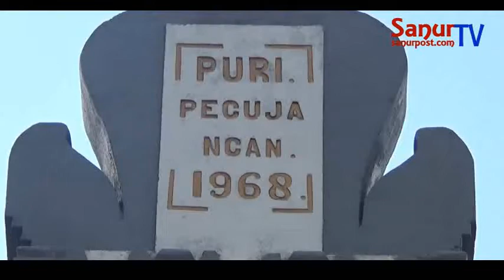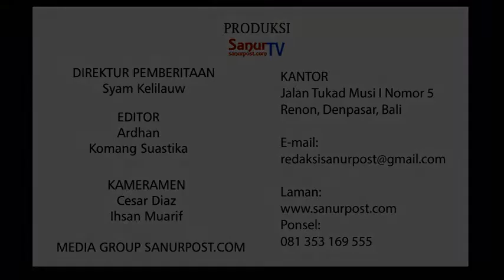SanurTV: PURI PEGUYANGAN MENYAMPAIKAN SELAMAT HARI SUCI GALUNGAN & KUNINGAN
Panglingsir Puri Peguyangan Anak Agung Ngurah Gede Widiada menyampaikan uacapan Selamat Hari Suci Galungan & Kuningan kepada umat sedharma, umat Hindu.

Anak Agung Ngurah Gede Widiada
Panglingsir Puri Peguyangan
Denpasar Utara, Kota Denpasar

Jabatan lain:
Mantan Wakil Ketua DPRD Kota Denpasar
Anggota DPRD Kota Denpasar
Caleg DPRD Kota Denoasar Terpilih 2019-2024
Wakil Ketua Partai NasDem Provinsi Bali
Ketua Pasemetonan Denpasar Fukuoka